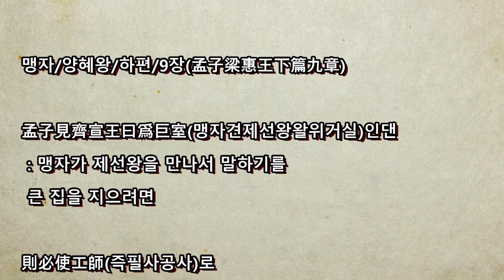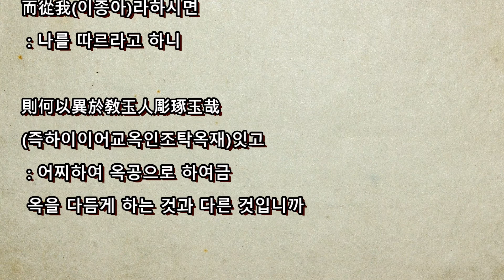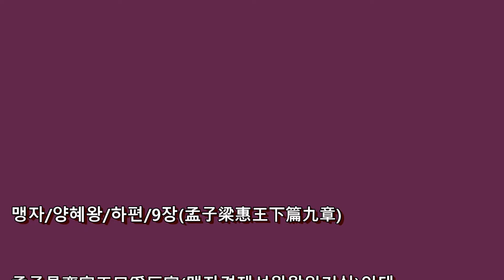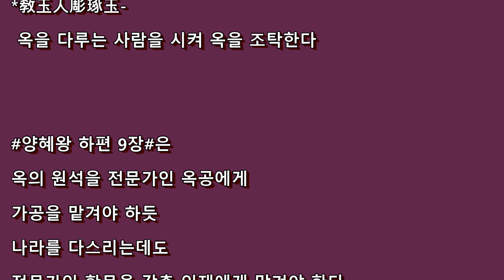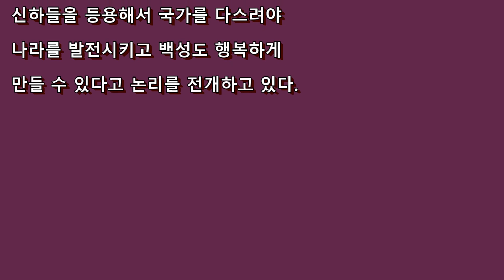동양철학-맹자양혜왕하9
맹자의 핵습과 암기를 위하여 제작됨.